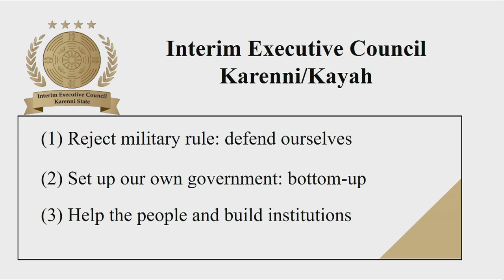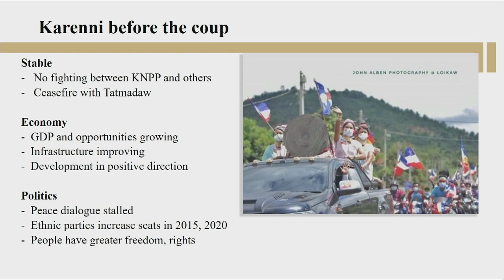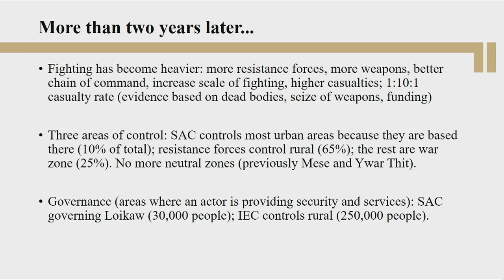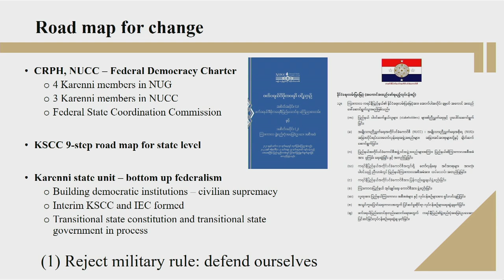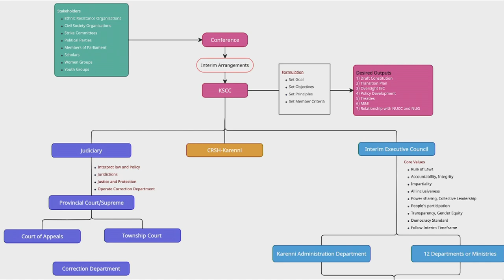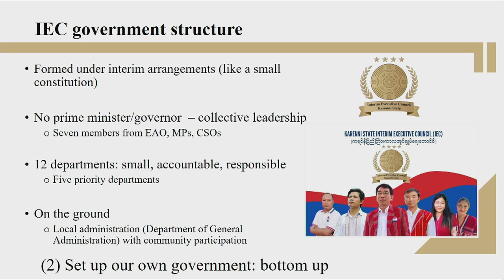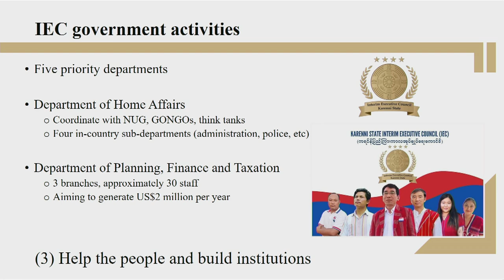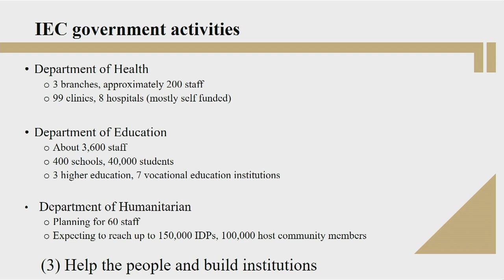Rebel Governance: Adapting to a changing Myanmar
The 2021 coup has unleashed new waves of conflict in Myanmar and dramatically weakened the military-controlled central state. Amid this violence, ethnic armed groups – both established and emerging – have carved out territory and expanded their administrative capacity. Often working alongside civil society, these groups have become important providers of public services, with millions of people in the country’s borderlands now turning to them for health, education and justice. This event brings together analysts and prominent civil society members to discuss the evolution of governance in Myanmar and what this means for stakeholders inside and outside the country.

Panellists:
Thomas Kean, Senior Consultant Myanmar and Bangladesh, International Crisis Group, and editor-at-large Frontier Myanmar
Ying Lao, Executive Director Salween Institute for Public Policy, and board member of the Shan Women’s Action Network and founder of Burma’s Manels Watch
Khu Klaw Reh, Director General of the Interim Executive Council of Karenni State, and chairperson and founder of Kayah State Youth Network
Naw May Oo Mutraw, Senior Policy/Technical Advisor to Karen National Union and Women’s League of Burma

Moderator: Gwen Robinson, editor-at-large Nikkei Asia